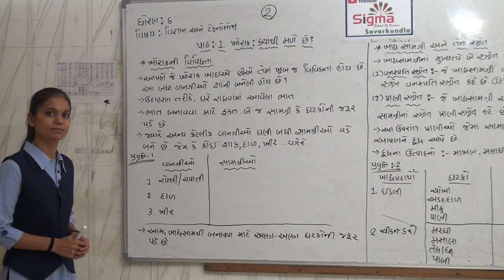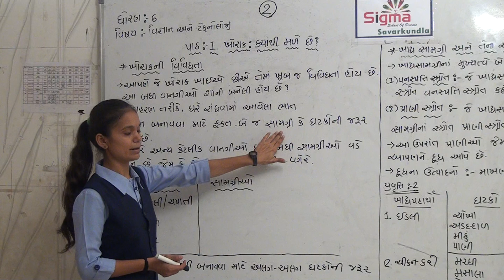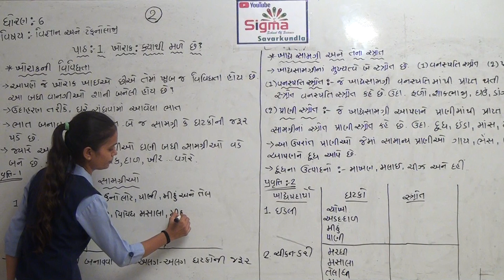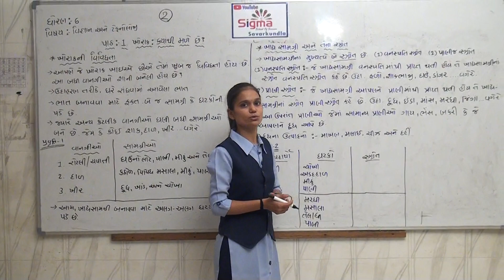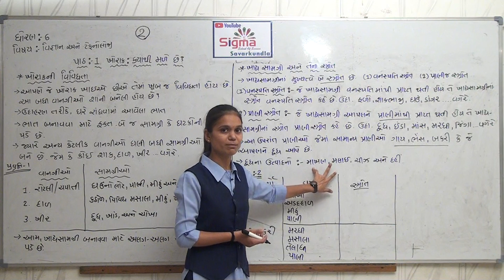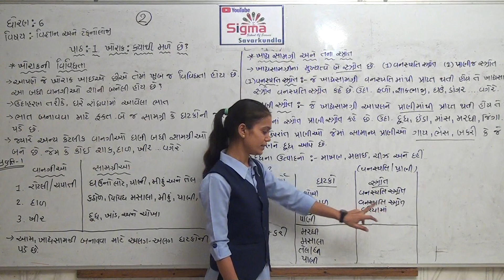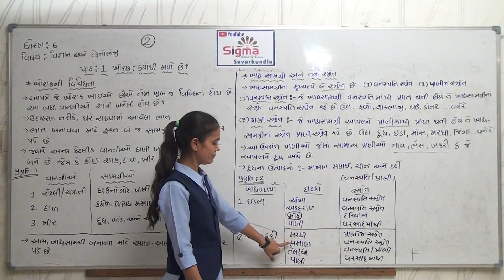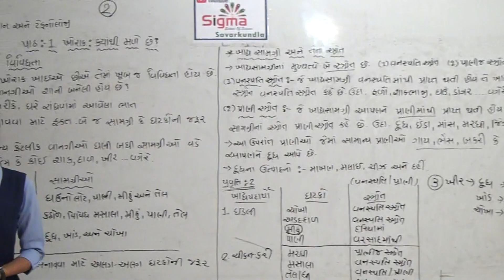ધોરણ-૬ વિજ્ઞાન અને તેક્નોલોજીય Chep- 1 ખોરાક ક્યાંથી મળે છે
Chep- 1 ખોરાક ક્યાંથી મળે છે